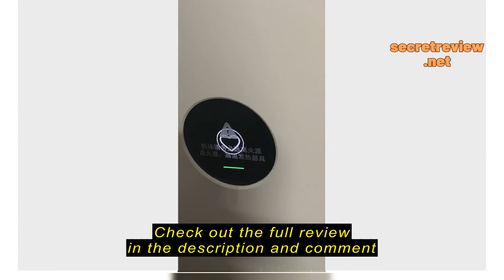Review [HOT]เครื่องฟอกอากาศ Xiaomi Air Purifier 4Lite/4Pro/ 3H กรองฝุ่นPM2.5ฟอกมลพิษ ครื่องฟอกอากาศท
ซื้อราคาที่ถูกที่สุดบน Shopee ที่นี่

thgogadget

[HOT]เครื่องฟอกอากาศ Xiaomi Air Purifier 4Lite/4Pro/ 3H กรองฝุ่นPM2.5ฟอกมลพิษ ครื่องฟอกอากาศที่เป็นมิตรต่อสิ่งแวดล้อมมาพ